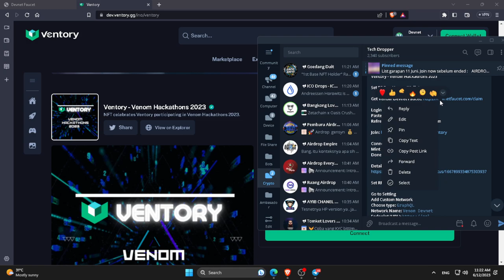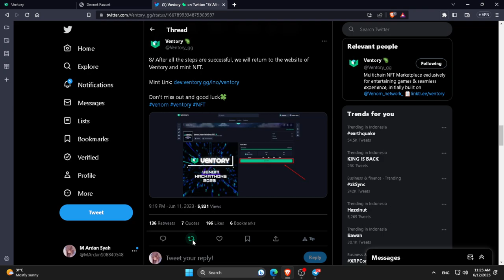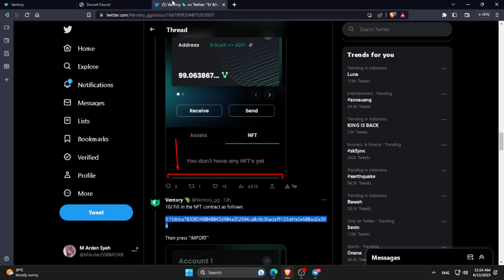Venom Mint NFT Hackathon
Crypto Channel

Add Custom Network
Choose type: GraphQL
Network Name: Venom Devnet
Local Mode: Disabled